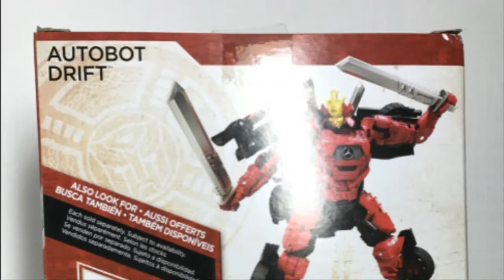Transformers The Last Knight toys Deluxe drift